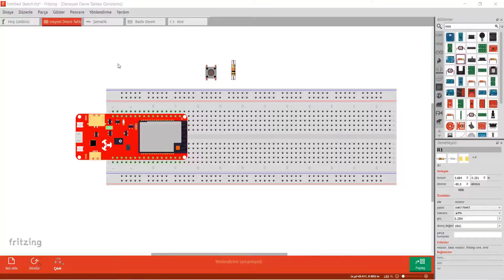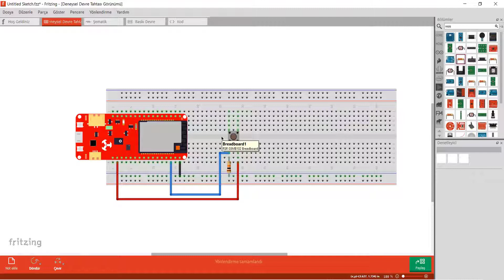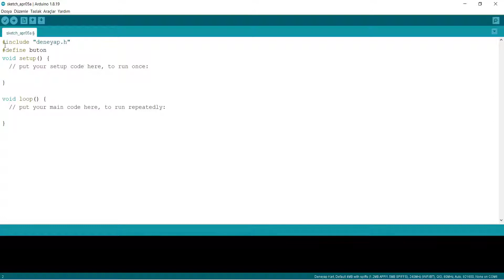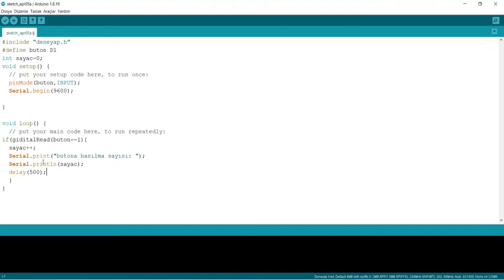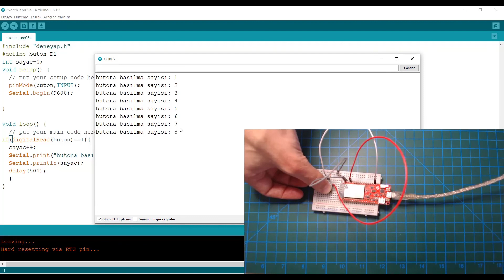6 - Deneyapkart Buton Kullanımı